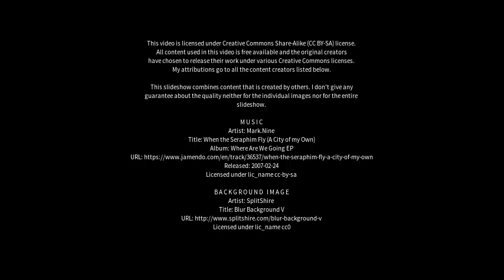Best places to visit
Best places to visit - Jainpur (India) Best places to visit - Slideshows from all over the world - City trips, nature pictures, etc.